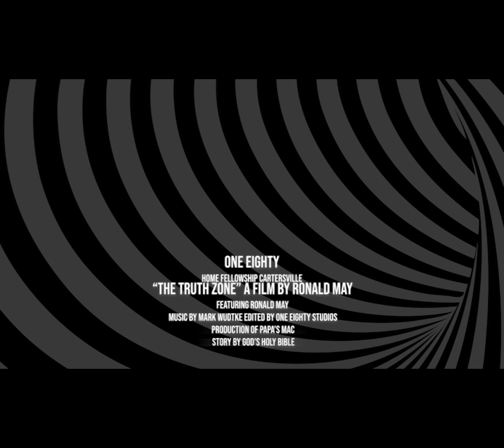Christian Money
Money is a big conversation piece in the Christian realm. This episode of Truth Zone touches just the surface concerning the importance of loans and interest. Ronald May facilitates a biweekly Home Fellowship in Cartersville, GA where biblical truths are rightly divided.